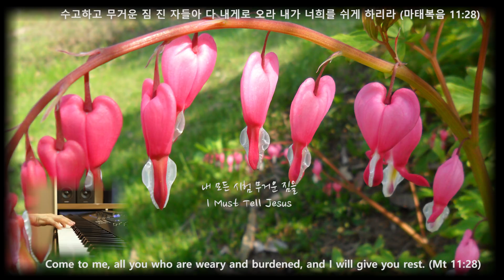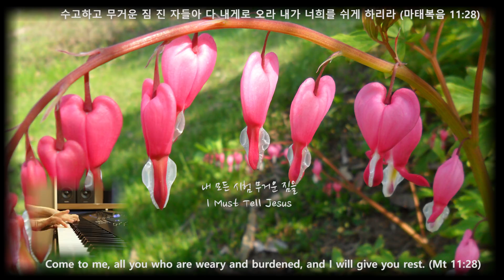내 모든 시험 무거운 짐을/피아노 PIANO/I Must Tell Jesus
Come to me, all you who are weary and burdened, and I will give you rest. (Mt 11:28)

수고하고 무거은 짐 진 자들아 다 내게로 오라하시며 내가 너희를 쉬게 하신다는 약속의 말씀입니다. 내 모든 시험 무거운 짐을 주 예수 앞에 아뢰면 근심에 싸인 날 돌아보사 내 근심 모두 맡으시며 넓으신 사랑으로 날 구해주셔서 내 대신 짐을 져주십니다. 찬송가의 가사가 진정한 고백이되고 진심의 기도가 될 때 주 예수가 나의 능력이 되시며 세상을 이길 힘 주시는 놀라운 은혜를 경험하는 시간되게 하시길 소망하며 기도합니다.

* 내 모든 시험 무거운 짐을 (I Must Tell Jesus)

내 모든 시험 무거운 짐을
주 예수 앞에 아뢰이면
근심에 싸인 날 돌아보사
내 근심 모두 맡으시네

내 모든 괴롬 닥치는 환난
주께서 친히 날 구해주사
넓으신 사랑 베푸시네

내 짐이 점점 무거워 질 때
내 대신 짐을 져주시네

마음의 시험 무서운 죄를
예수는 나의 능력이 되사
세상을 이길 힘 주시네

[후렴]
무거운 짐을 나 홀로 지고
견디다 못해 쓰러질 때
불쌍히 여겨 구원해 줄 이
은혜의 주님 오직 예수

악기 : YAMAHA MONTAGE 8
영상 : Canon camera EOS 7D
사진 : Galaxy S9+